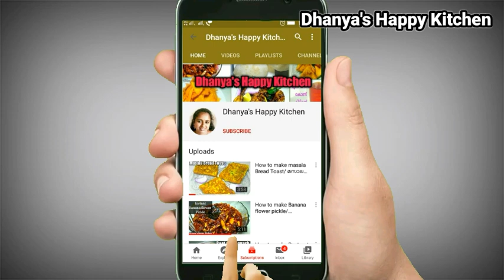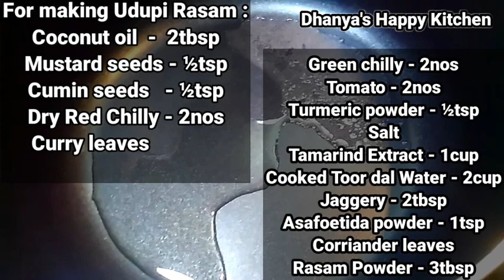How to make Udupi Rasam / ഉഡുപ്പി രസം ഇങ്ങനെ ഒന്നു ഉണ്ടാക്കി നോക്കൂ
Hi friends welcome to Dhanya's Happy Kitchen. Today we are making a Udupi Rasam which is tasty and easy to make. It is healthy too. I am making a Udupi Rasam powder. Using the Rasam powder I am going to show you how to make Udupi Rasam.

                         Be happy and stay healthy